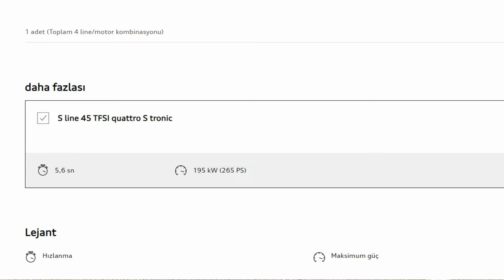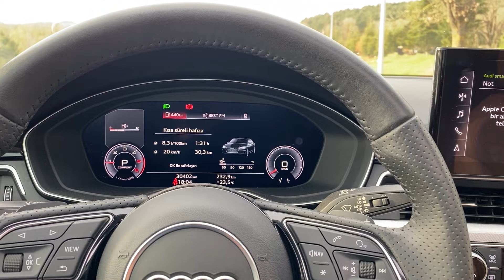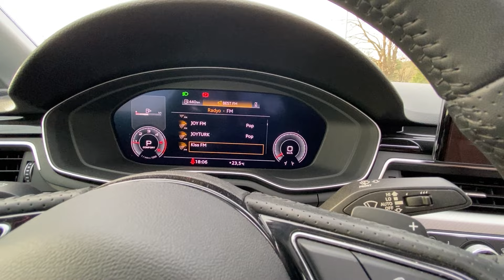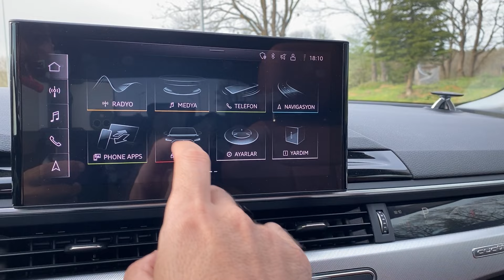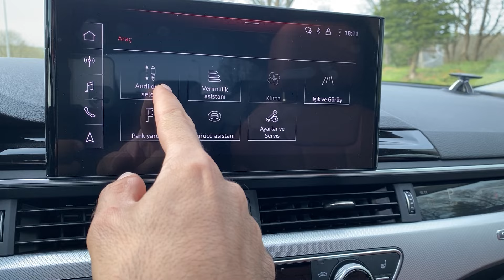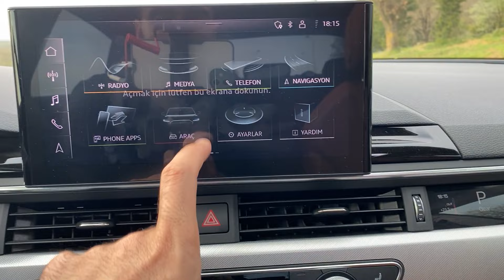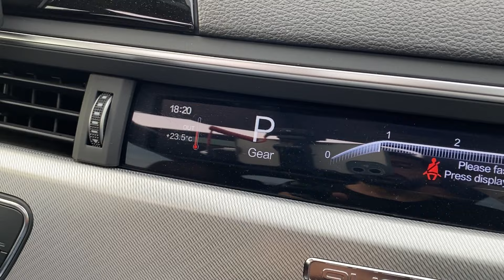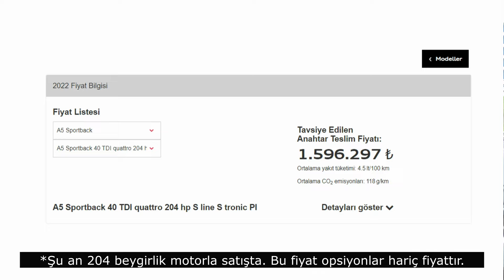Audi A5 Sportback 2.0 TDI Quattro | Yürüyen Zarafet !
Audi A5 Sportback 2.0 TDI Quattro ! Şu ana kadar kullandığım en ihtişamlı araç ile sizlerleyiz.

Bu haftanın konuğu olan Audi A5 Sportback, 190 beygir güç ve 400 Nm tork üretiyor. Bu muazzam otomobille sizleri baş başa bırakıyorum.

İyi seyirler.

OtoVlog'u sosyal medyadan da takip edebilirsiniz.

Audi A5 Sportback 2.0 TDI Quattro

Yakıt Tipi: Dizel
Motor Hacmi: 1968 CC
Motor Gücü: 190 HP
Maksimum Tork: 400 Nm
0-100 Süresi: 7.4 Saniye
Maksimum Hız:  235 Km/saat

Şehir İçi Yakıt Tüketimi: 5.2  Lt.
Şehir Dışı Yakıt Tüketimi: 4.1 Lt.
Ortalama Yakıt Tüketimi: 4.5 Lt.

Kamera: iPhone 11, GoPro Hero 8 Black, DJI Mavic Air
Düzenleme: Movavi Video Editor Plus 2022